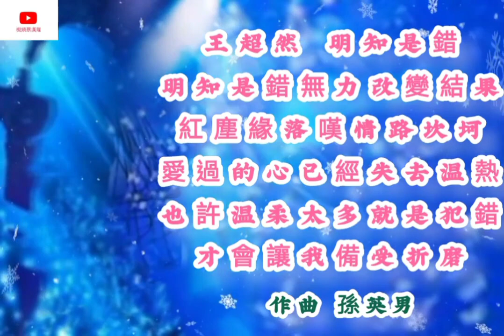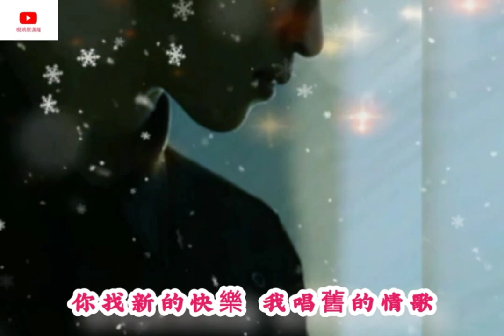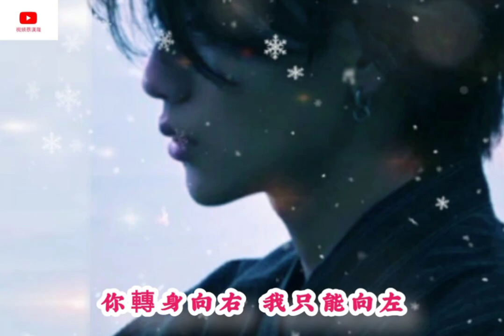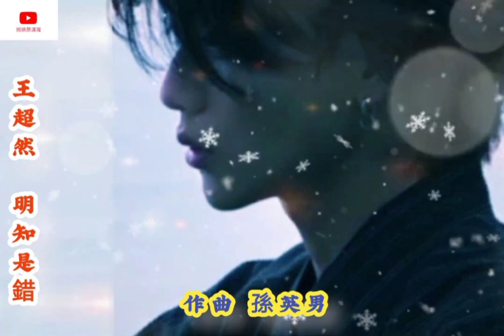💖演唱 王超然🎶明知是錯🎶💖